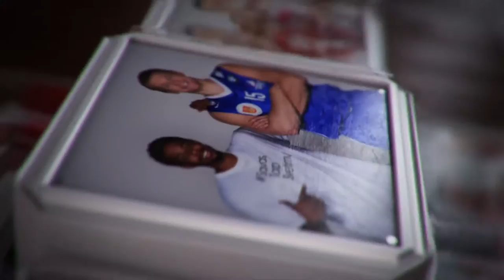„Žaislų lietus" Kaune - atsineškite po žaislą į areną!